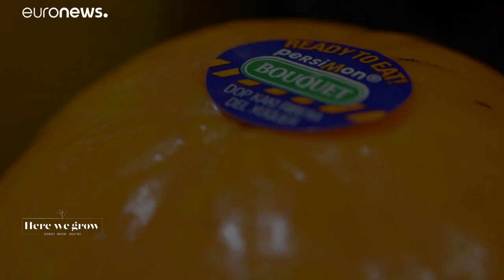Exploring Valencia's abundant - and special - fruits and vegetables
In Valencia on Spain's Mediterranean coast, Here We Grow explores a garden with 400 varieties of citrus fruits and also the persimmon harvest. We discover the bountiful universe of Spain’s abundant and delicious fruits and vegetables.